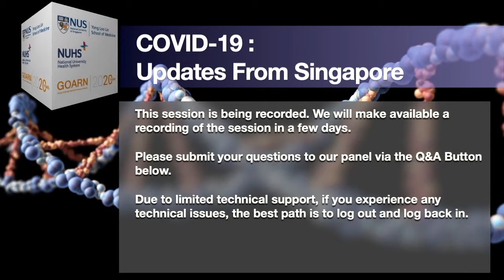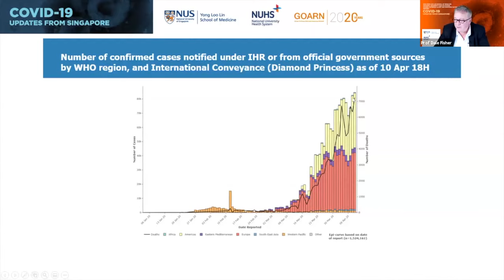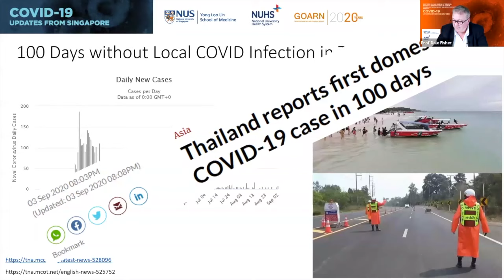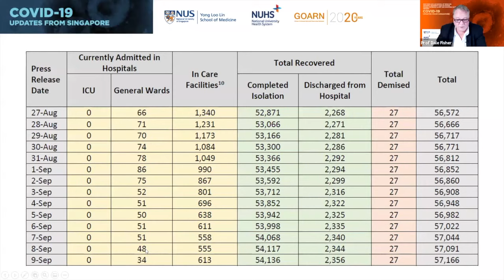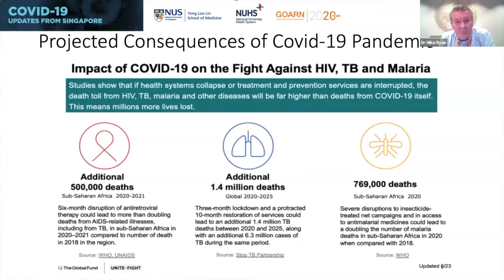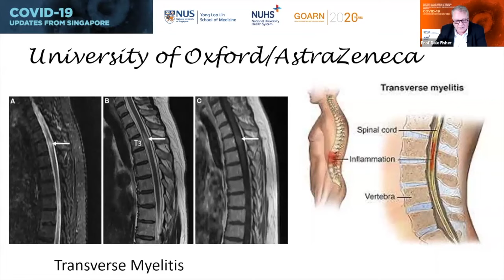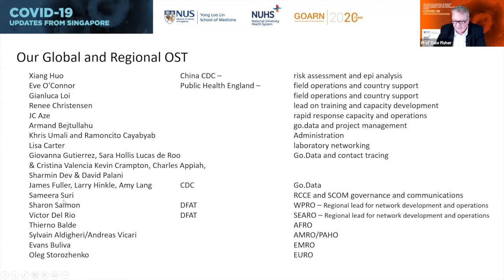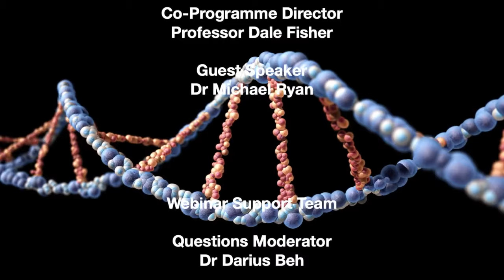COVID-19 Pandemic: The Way Forward | Dr Michael Ryan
In this penultimate episode of our webinar series, Dr Michael Ryan, Executive Director of the World Health Organization (WHO) Health Emergencies Programme, shared his approach to pandemic preparedness, coordinating worldwide efforts, community engagement and the need to remain focused on the goal.

Presented by NUSMedicine, the National University Health System, and the Global Outbreak Alert and Response Network, WHO, "COVID-19: Updates From Singapore" is a weekly webcast forum for leading clinicians, scientists, public health officials and policy makers to share important insights and updates on COVID19.